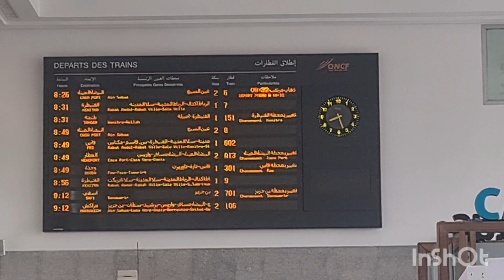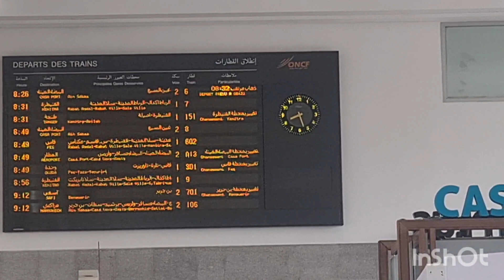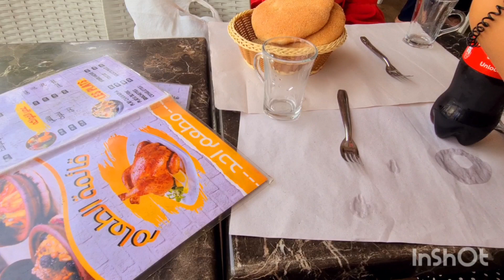اول مرة نركب فالقطار 🚋فين مشيت ⁉️الوالدة بغات تحيح ليا فالقناة 🤣